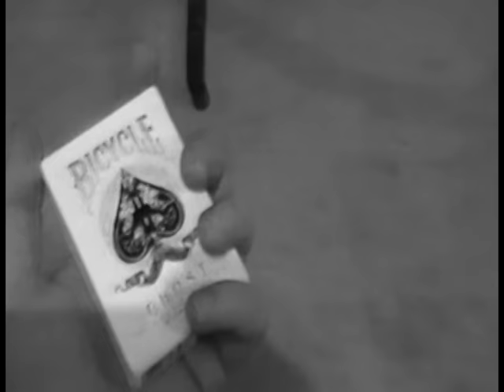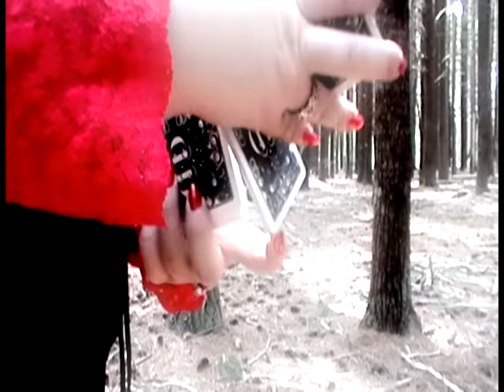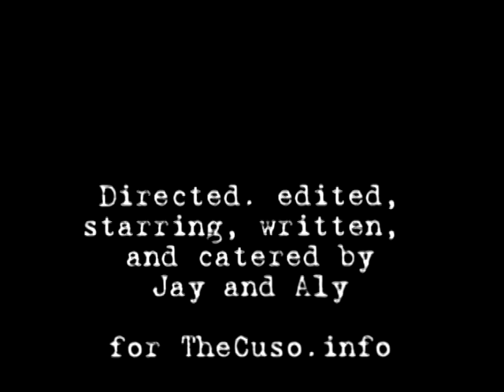teleVISION for the Cuso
This is for The Cuso's video contest. The goal was to make a flourish video in the style of Tim Burton, in honor of his trip to the Tim Burton exhibit at the MoMA. This is Alyson's flourish debut, also.